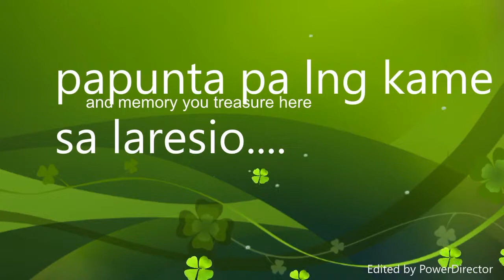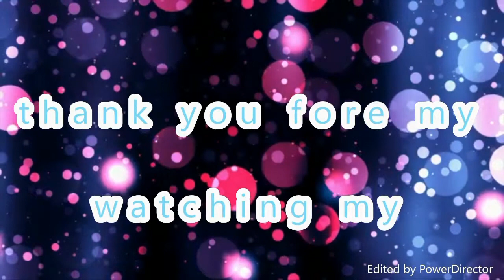Driving laresio | Life In Japan | Pinoy Ako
Marky Yamamoto vlog happy lang kame dito mga family khoi